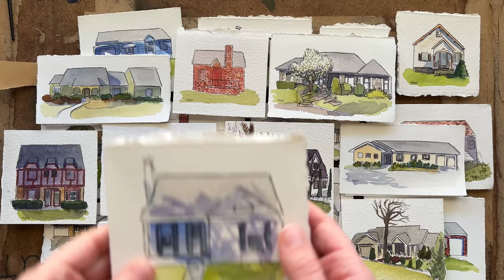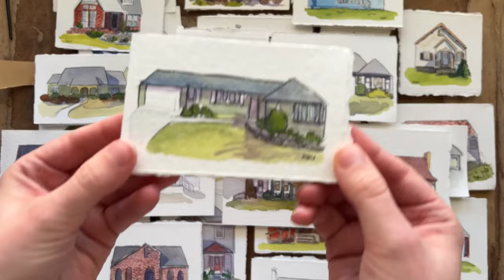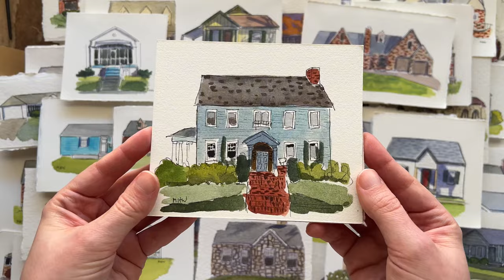How I painted over 100 watercolor house portraits in Tulsa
Let me take you on a journey from start to finish of the 133 watercolor houses I painted in the Tulsa area! Each portrait captures a wide range of the breadth and depth of Tulsas architecture. I learned a lot through this process including some wisdom about the necessity of third spaces.

I guess I never put my official thesis in the end, but I took great pleasure in exploring the diversity of my city and meeting a few kind (and not so kind!) strangers. It made me look at my neighbors and community differently to see how scared sometimes we are of each other. Ultimately, I believe we all have much more in common than our differences. Dare I say like the uniqueness of each home ;)

Alright enough corniness! I hope you enjoyed this video!

Art Supplies:
micron pens